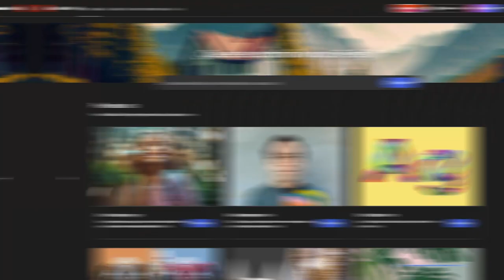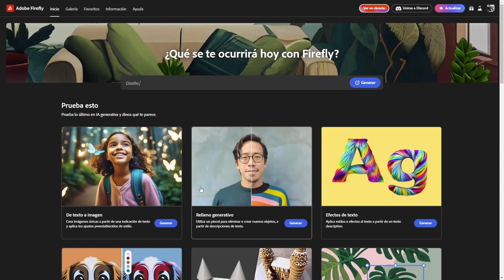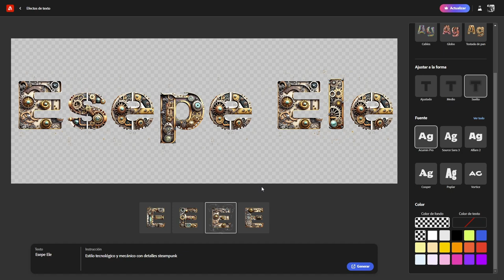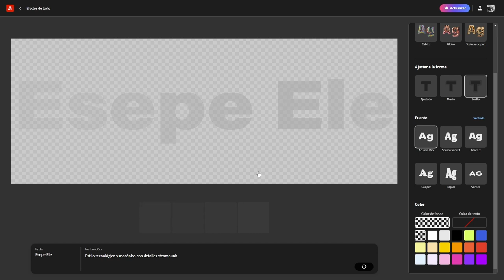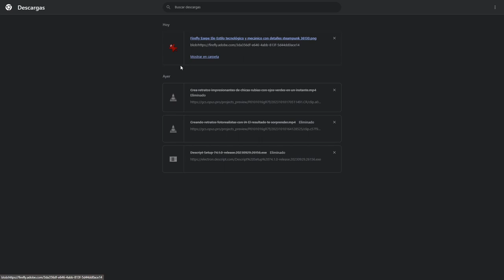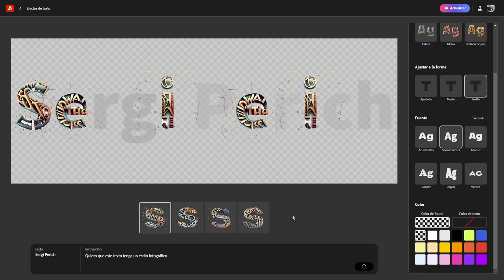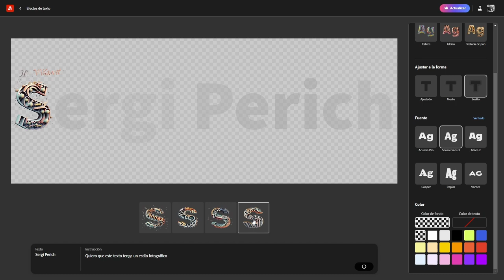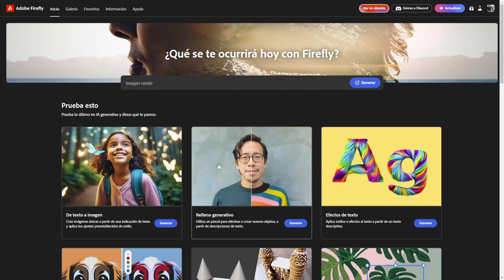🔥 "Descubre la MAGIA de los EFECTOS de TEXTO con Adobe Firefly" ✨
¡Hola a todos! En este vídeo, exploramos las herramientas de Adobe Firefly, específicamente los efectos de texto. Probamos diferentes estilos y descargamos los resultados. Esta herramienta nos ha sorprendido y es la que más nos ha gustado de todas las que hemos probado en Adobe Firefly. ¡No te pierdas el vídeo!